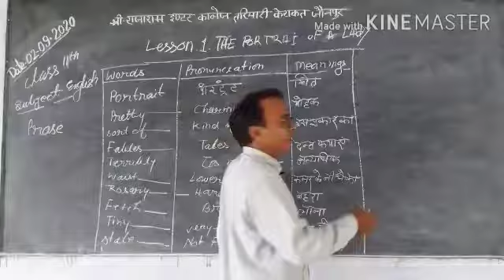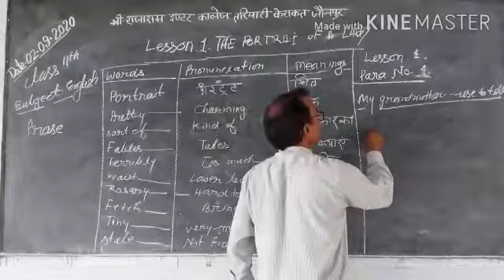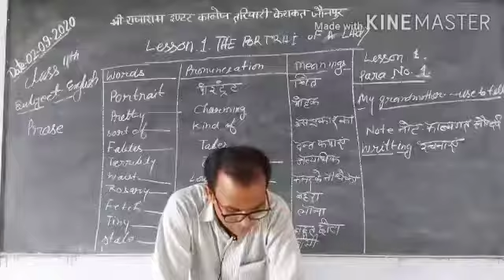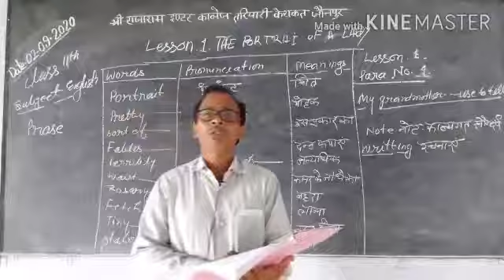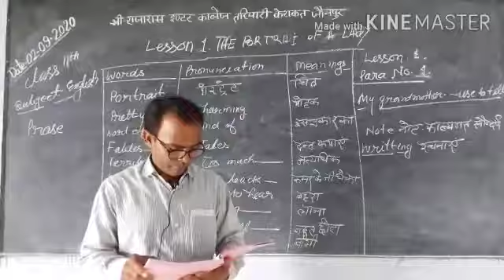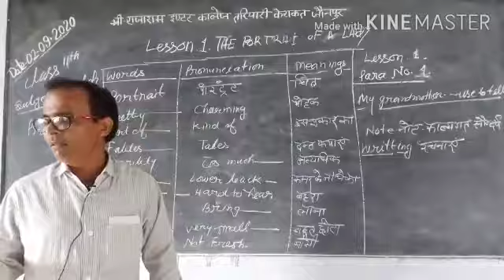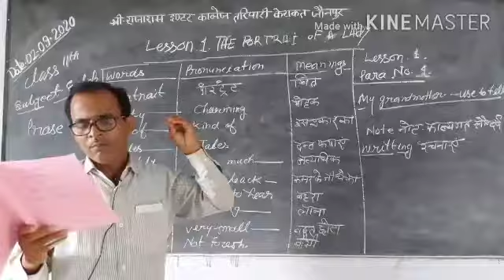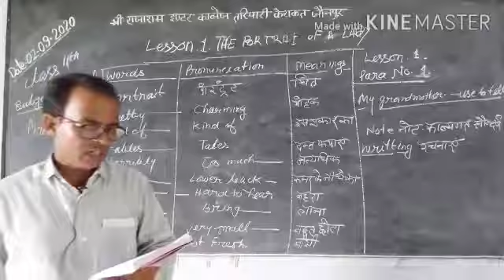CLASS11 ENGLISH LECTURE2